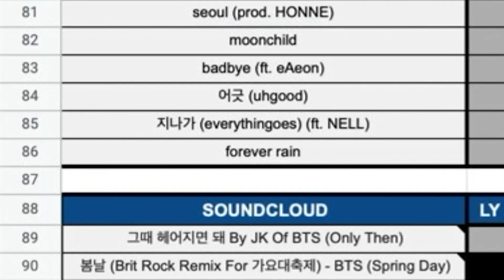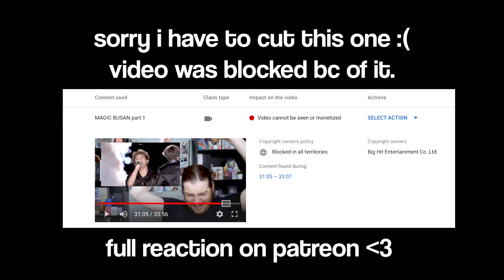BTS: DDAENG Lyrics/Lives/Explanation REACTIONS!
Helllllo! Today we need to give a huge thank you to our mods in the Discord, Diz and Emily,  for this request! They really wanted to see my suffer from wordplay again (hehe jk), so they requested that I reacted to DDAENG! I have seen this word and song title floating around, but never new the true impact. I am so glad they requested I listened to this, and provided some amazing lives and explanations! 💜